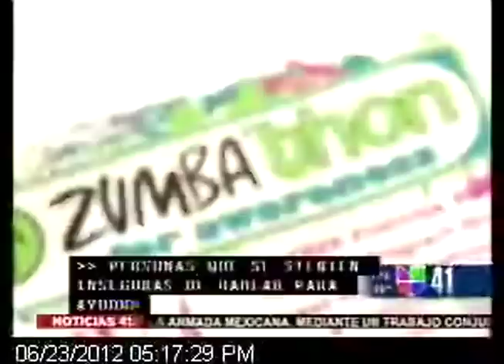ThriveWell Cancer Foundation Zumbathon® at Centro Fitness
Univision KWEX 41 News Story